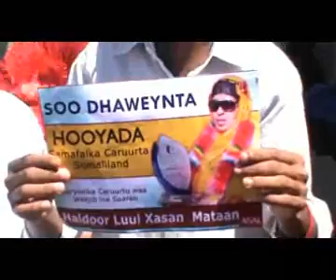Cadceed.com Mama Haldoor Luul Xasan Mataan Oo Soo Borama Lagu Soo Dhaweeyay.